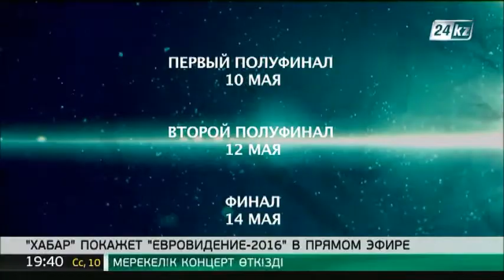«Хабар» покажет «Евровидение-2016» в прямом эфире